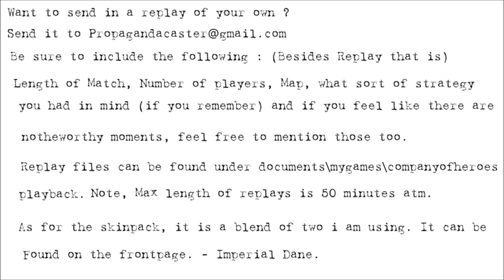[1v1] Propagandacast #143 [OH]Majorownage vs [SU]0maddon